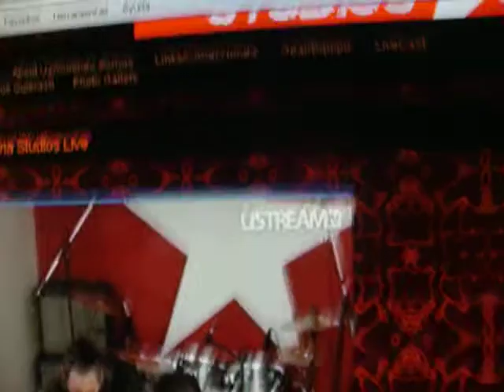YNEZ on ETV 1